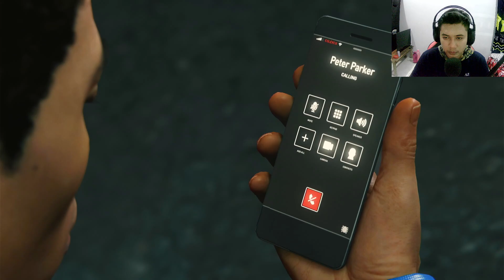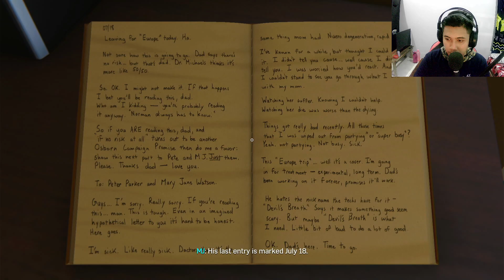RHINO MENGAMUK - Marvel's Spider-Man Indonesia Part 10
Semoga semua konten yang berada di channel ini bisa menghibur kalian semua ya 👍🏼 dan tunggu game lainnya
Wait For The Next Content